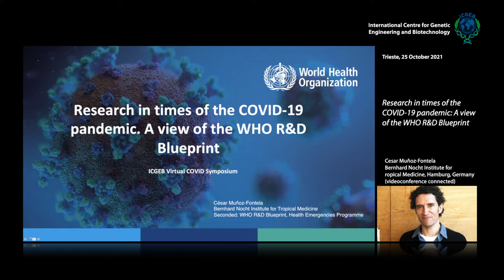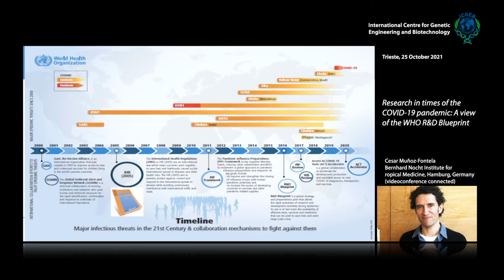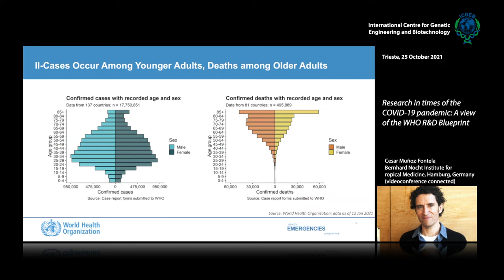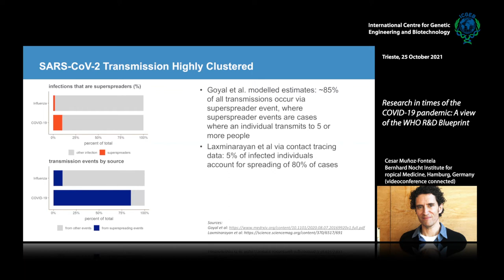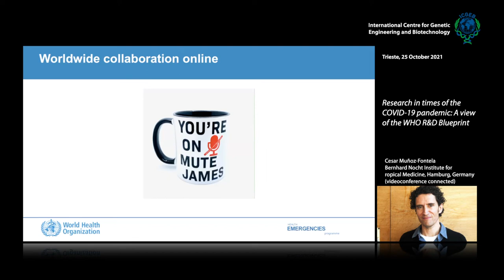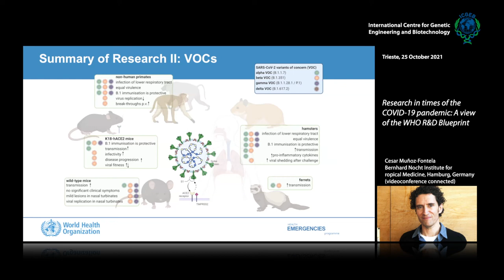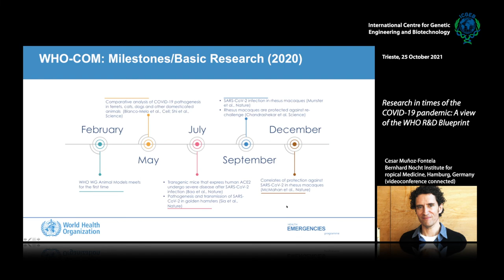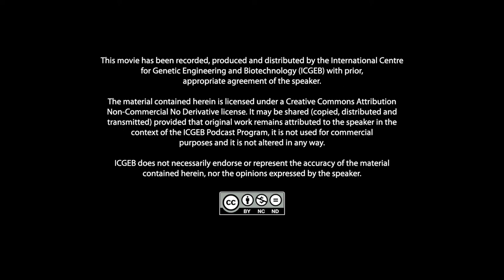C.Muñoz-Fontela - Research in times of the COVID-19 pandemic: A view of the WHO R&D Blueprint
Cesar Muñoz-Fontela, Bernhard Nocht Institute for Tropical Medicine, Hamburg, Germany speaks on "Research in times of the COVID-19 pandemic: A view of the WHO R&D Blueprint". This video is part of "First Virtual Covid Symposium - ICGEB for COVID-19 enable locally to recover globally".